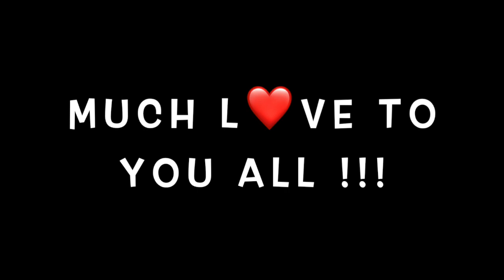Winner of the giveaway Kate Spade bag 👜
Congratulations to Bea Goodwin on winning the Kate Spade handbag.
Thanks to all that entered and I appreciate your support.

Lady B
POB 7512